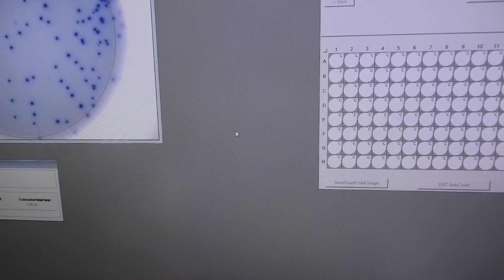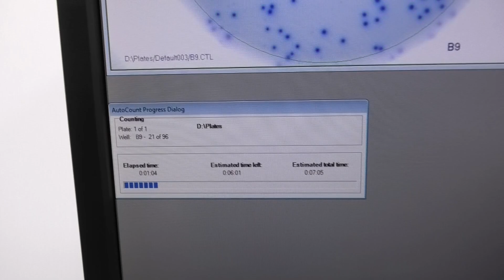CTL ImmunoSpot S6 Cell Counter Analyzer [BOSTONIND] - 56267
DETAILED INFO AND PHOTOS FOR THIS & SIMILAR ITEMS MAY BE FOUND